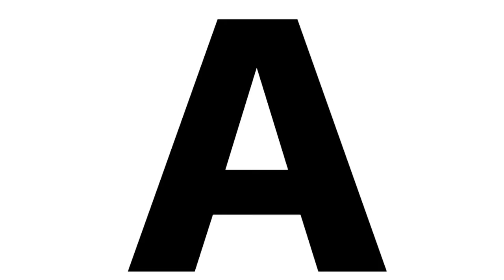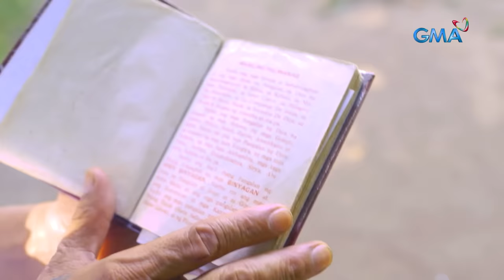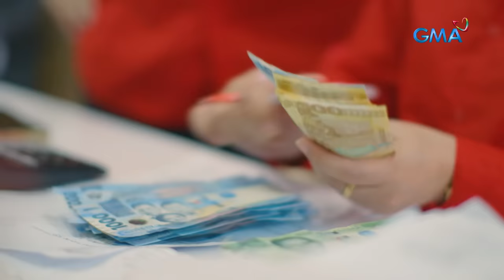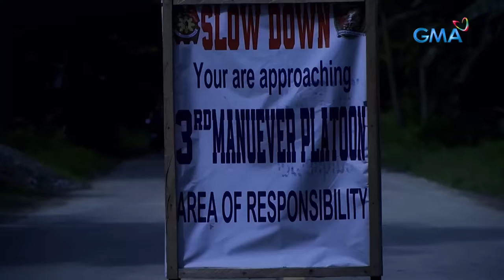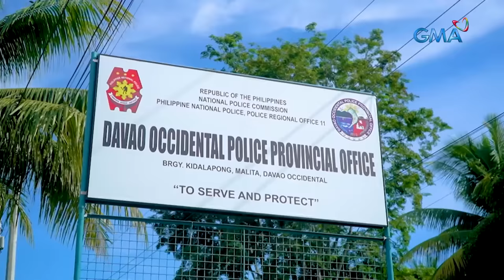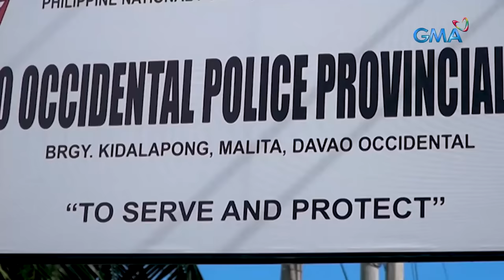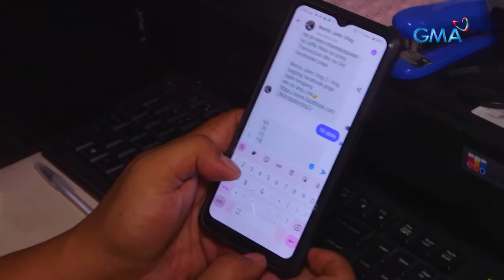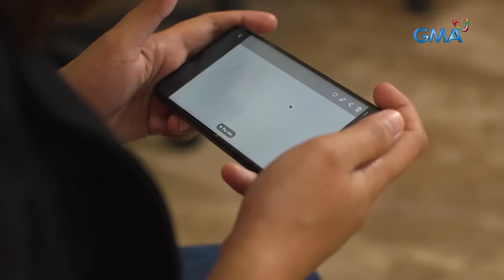KMJS June 25, 2023 Full Episode | Kapuso Mo, Jessica Soho